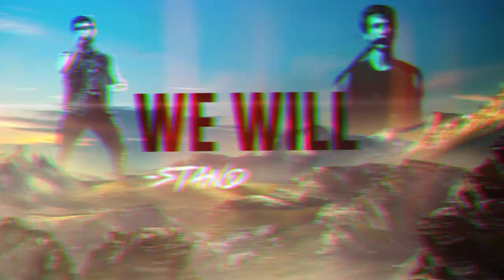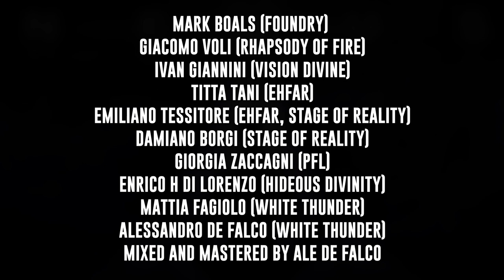EHFAR - SKYFALL - by Adele & Paul Epworth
SKYFALL
written by ADELE & PAUL EPWORTH

RE-ARRANGED BY TITTA TANI

This is the end (Giacomo Voli)
Hold your breath and count to ten (Mark Boals)
Feel the earth move and then Titta Tani)
Hear my heart (Mark Boals)
 burst (Ivan Giannini)
again (Damiano Borgi)

For this is the end (Giacomo Voli)
I've drowned and dreamt this moment (Ivan Giannini)
So overdue I owe them (Mattia Fagiolo)
Swept away (Titta Tani)
 I'm stolen (Titta Tani & Giacomo Voli)

CHORUS

Let the sky fall (Ivan Giannini)
When it crumbles ( Damiano Borgi)
We will stand tall ( Ivan Giannini)
Face it all (Giacomo Voli)
together (Mattia Fagiolo)

Let the sky fall (Damiano Borgi)
Let the skyfall (Enrico H di Lorenzo GROWL PART)

When it crumbles (Titta Tani)
when it crumbles (Enrico H di Lorenzo GROWL PART)

We will stand tall (Mark Boals)
we will stand tall (Enrico H di Lorenzo GROWL PART)

Face it all together (Giacomo Voli)
At skyfall

(Mattia Fagiolo RAP-Part)
Where worlds collide

At Skyfall (Mark Boals)

(Mattia Fagiolo RAP-Part)
Hold your breath and count from one to ten
Hear my heart and burst again

Skyfall is where we start (Damiano Borgi)
A thousand miles and poles apart (Mattia Fagiolo)
Where worlds collide and days are dark (Titta Tani)
You may have my number (Damiano Borgi)
you can take my name But you'll never have my heart (Mattia Fagiolo)

CHORUS

Let the sky fall When it crumbles  (Mark Boals)
Face it all (Mattia Fagiolo)
together

Let the sky fall (Damiano Borgi + Ale de Falco GROWL PART)
When it crumbles (Titta Tani  + Ale de Falco GROWL PART)
We will stand tall (Mattia Fagiolo + Ale de Falco GROWL PART)
Face it all together At skyfall (Titta Tani + Ale de Falco GROWL PART)

Where you go I go (Giacomo Voli)
What you see I see (Titta Tani)
I know I'd never be me (Giacomo Voli)
Without the security (Damiano Borgi)

Of your loving arms Keeping me from harm (Titta Tani)
Put your hand in my hand And we'll stand (Titta Tani + Pix Enrico H Di Lorenzo GROWL PART)

SOLO
(Emiliano Tessitore)

CHORUS

Let the Skyfall (Ivan Giannini)
When it crumbles (Mattia Fagiolo)
we will stand it all (Ivan Giannini)
together (Mattia Fagiolo)

(Titta Tani)
Let the Skyfall
When it crumbles
We will stand it all
Face it all together
Let Skyfall

CREDITS:
SKYFALL written by ADELE & PAUL EPWORTH

Lead Vocals, Keyboards and Drums by Titta Tani
Guitars and Bass by Emiliano Tessitore

featuring:
Mark Boals (Y.J. Malmsteen, Royal Hunt, Foundry)
Titta Tani (Ehfar)
Emiliano Tessitore (Ehfar, Stage of Reality)
Giacomo Voli (Rhapsody Of Fire)
Ivan Giannini (Vision Divine)
Damiano Borgi (Stage of Reality)
Enrico H Di Lorenzo (Hideous Divinity)
Giorgia Zaccagni (Pink Floyd Legend)
Mattia Fagiolo (White Thunder)
Alessandro De Falco (White Thunder)